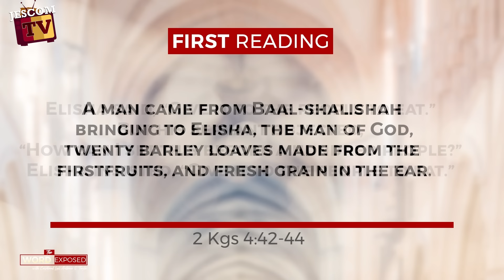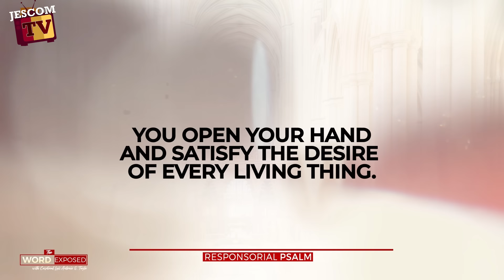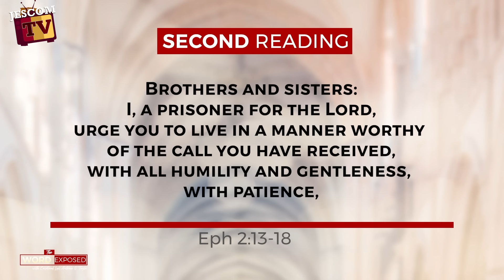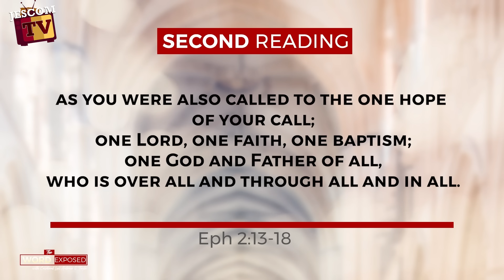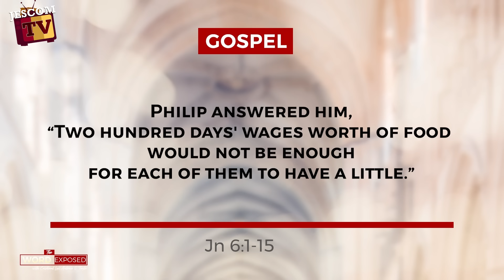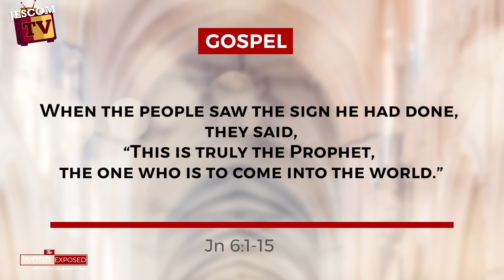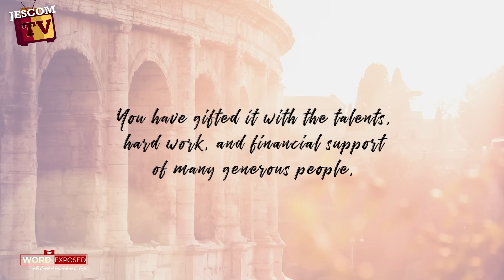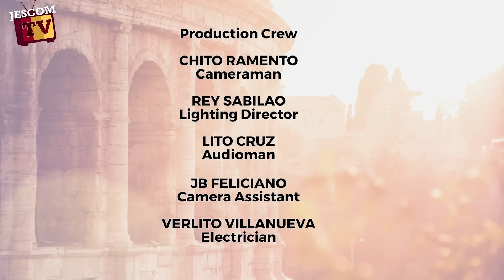FOOD FOR ALL The Word Exposed with Cardinal Tagle (July 28, 2024)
We are on the Seventeenth Sunday in Ordinary Time; and in today’s gospel, we would hear the familiar story of the feeding of the crowd, “about five thousand in number.”They were able to feed all of them because of the generosity of a boy who had “five barley loaves and two fish,”which Jesus blessed. Saint John tells us that when everyone had their fill, the disciples were still able to collect “twelve wicker baskets [of] fragments from the five barley loaves.” This sign made the people to realize: “This is truly theProphet, the one who is to come into the world.”Friends, we must remember that with the generosity of the boy and Jesus’ blessing, there was abundant food for all.